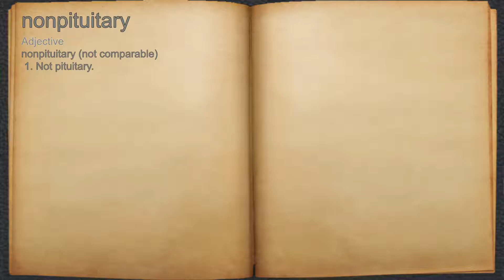What does nonpituitary mean?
A spoken definition of nonpituitary.

Intro Sound:
Typewriter - Tamskp